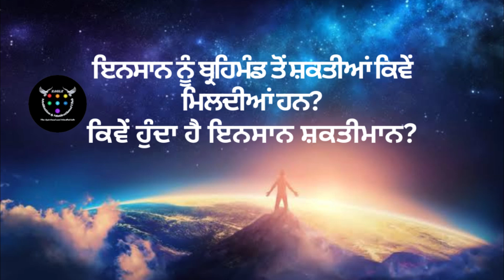ਇਨਸਾਨ ਨੂੰ ਬ੍ਰਹਿਮੰਡ ਤੋਂ ਸ਼ਕਤੀਆਂ ਕਿਵੇਂ ਮਿਲਦੀਆਂ ਹਨ? ਕਿਵੇਂ ਹੁੰਦਾ ਹੈ ਇਨਸਾਨ ਸ਼ਕਤੀਮਾਨ?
this a meditation channel, we want to change your life. if you have any problem in your life. you can join us on youtube, facebook, twitter and instagram. we will be help you about your problems.
so, don't worry about the your bad time. you can change your life now with help of meditation. this is not your fault, this is your aura's problem. your aura is not good. because your think very badly. never hate your self.

how to listen the anhad naad?
Who is the best motivational speaker?
how can i change my life?
japji sahib

rehras sahib

sukhmani sahib

chaupai sahib

kirtan sohila

dukh bhanjani sahib

nitnem sahib full path

rehras sahib path full

shabad kirtan

punjabi natak

mool mantra

punjabi geet

rehras sahib fast

rehras

Punjab

Amritsar
Ho Language
Folk music of Punjab
Cinema of Punjab
Ludhiana
Jagbani
Canada
Well-being • Biodiversity • Research • Human • Ecosystem
IND vs PAK Football
India vs Pakistan Football
World Music Day
Baharle Struggler - Official Video | R Nait